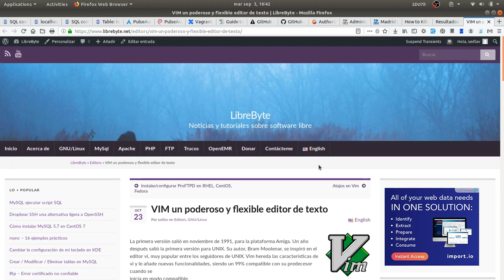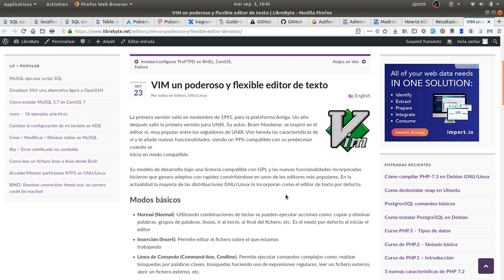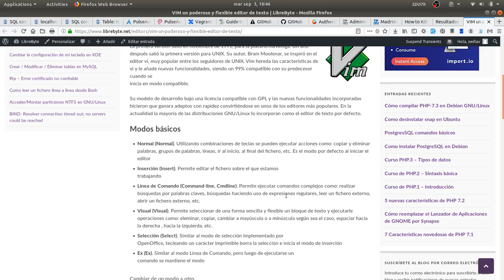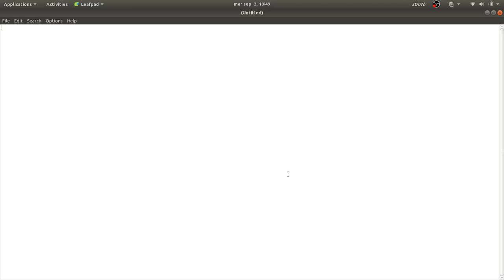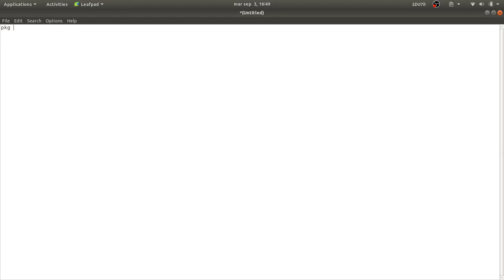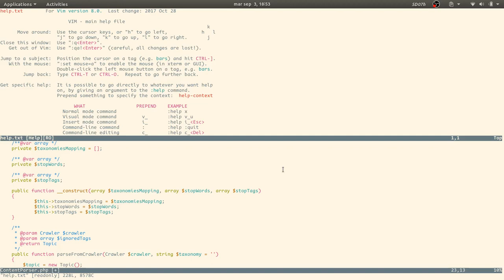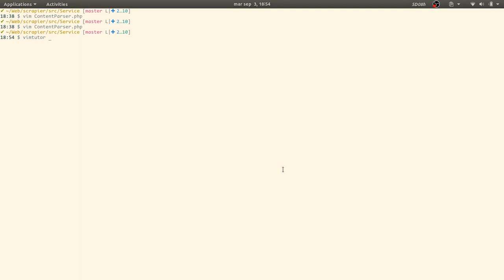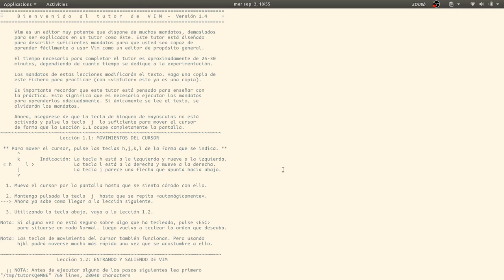VIM un poderoso y flexible editor de texto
VIM (vi improved/vi mejorado) es un poderoso y flexible editor de texto basado en vi, el cual tiene:

- Resaltado de sintaxis para más de 200 lenguajes de programación (Java, Perl, PHP, Python, Bash, etc.)
- Integración con un gran número de compiladores, interpretes y depuradores (GCC, MANX AZTEC C, TEX COMPILER, otros)
- Autocompletamiento
- Ventanas múltiples, horizontales o verticales, las cuales permiten editar varios fichero a la vez
- Arquitectura flexible que permite la integración de funcionalidades adicionales a través de scripts desarrollados por colaboradores